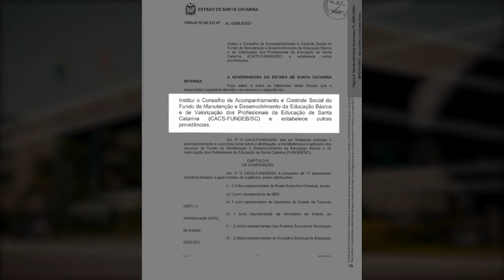É Notícia - Comissões de Finanças e Educação aprovam criação do CACS-FUNDEB - 22/04/21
As Comissões de Finanças e Tributação e da Educação, Cultura e Desporto realizaram uma reunião extraordinária conjunta nesta quinta-feira(22/04). O objetivo foi discutir o PL 98.5/21 que institui o CACS - Conselho de Acompanhamento e Controle Social do Fundo de Manutenção e Desenvolvimento da Educação Básica e de Valorização dos Profissionais da Educação de SC(CACS-FUNDEB/SC). A criação do conselho estadual está previsto na lei federal que regulamentou o novo Fundeb em 25/12/20. O anteprojeto tramita em regime de urgência na Assembleia Legislativa de SC.